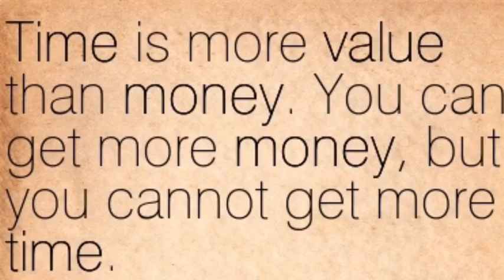My last lecture by Shane Vaughn